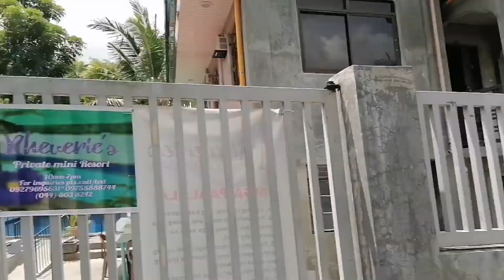Gwaps Celebrating his Birthday with our Friendly Neighbourhood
MY SON CELEBRATE HIS 16TH BIRTHDAY WITH OUR JUPETBAHAY IN KAPITAN PEPE SUBDIVISION